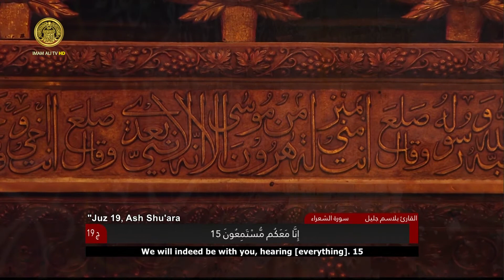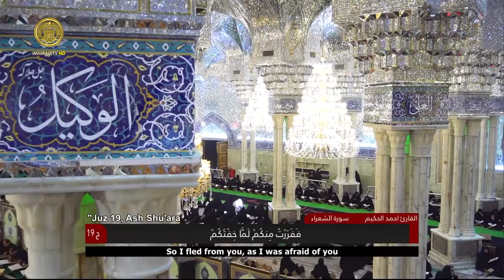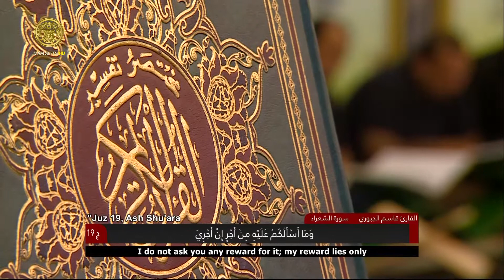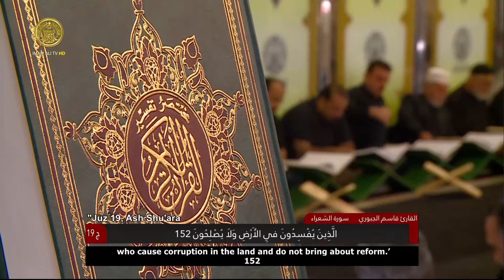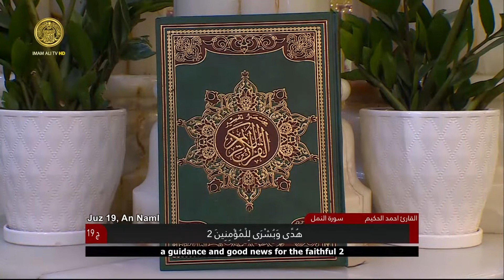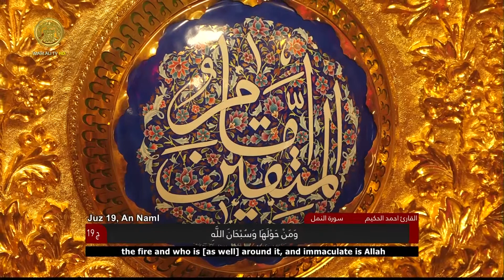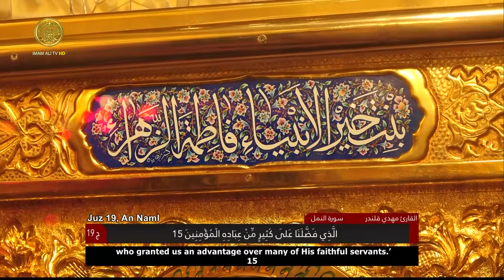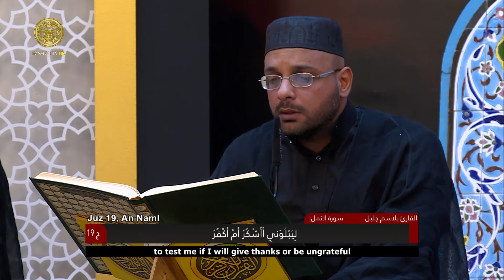الختمة القرآنية الرمضانية | الجزء التاسع عشر | العتبة العلوية المقدسة ١٤٤٣هـ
الختمة القرآنية الرمضانية | الجزء التاسع عشر
العتبة العلوية المقدسة | شهر رمضان المبارك ١٤٤٣هـ
بمشاركة:
القارئ: الشيخ مهدي قلندر
القارئ: قاسم الجبوري
القارئ: بلاسم جليل
القارئ: السيد أحمد الحكيم

الحسابات الرسمية :
الموقع الالكتروني